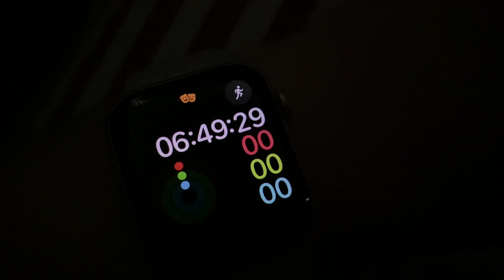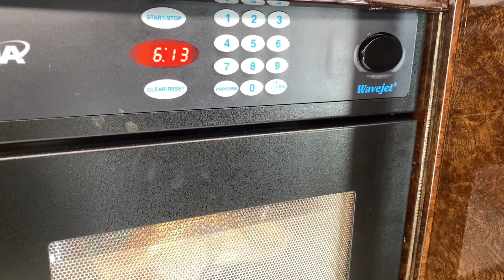FLIGHT ATTENDANT LIFE * MINI VLOG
Hi! I spent all day working on a private jet and I  am sharing a mini vlog of how a day in the life of a flight attendant looks! My Corporate Flight Attendant job took me to Santa Fe New Mexico and back home. My work on the private jet is always busy, but I  shared what I  could.